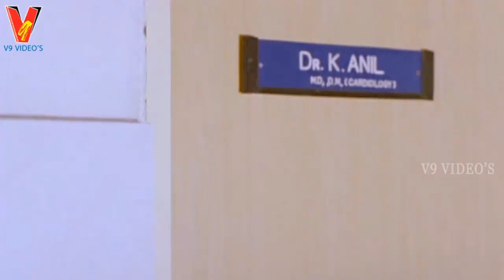Matrudhevobhava | Part 6/13 | Madhavi | Nassar | V9 Videos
Matrudhevobhava Telugu Full Movie Part 6 On V9 Videos
     Featuring   Madhavi, Nassar, Y. Vijaya, Charuhasan, Subbaraya Sarma, Sarathi, Maharshi Raghava, Tanikella Bharani, Baby Seena,